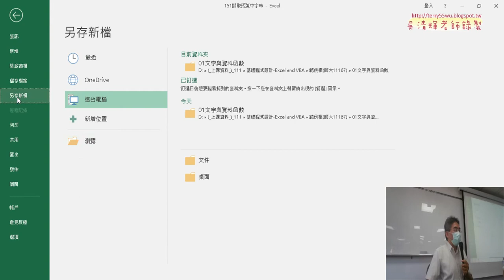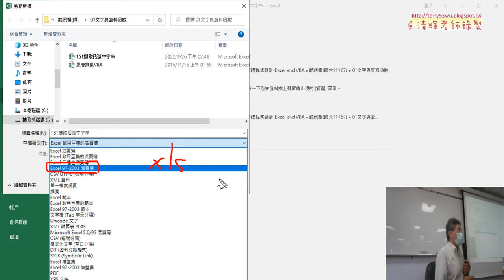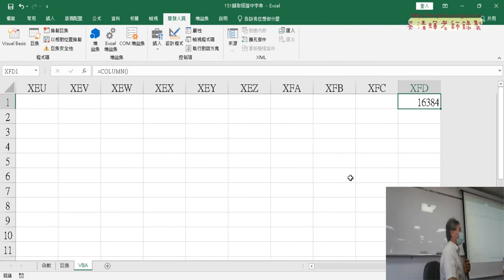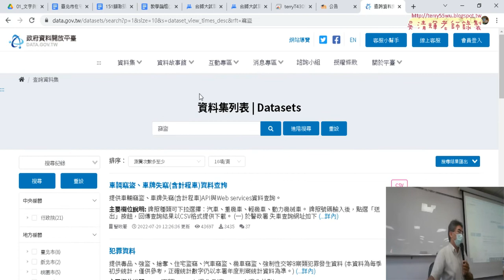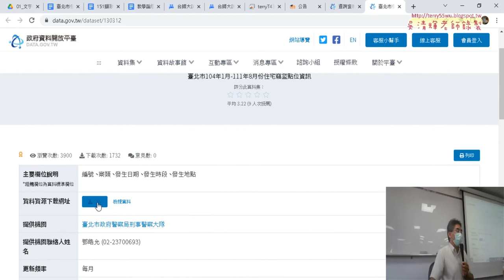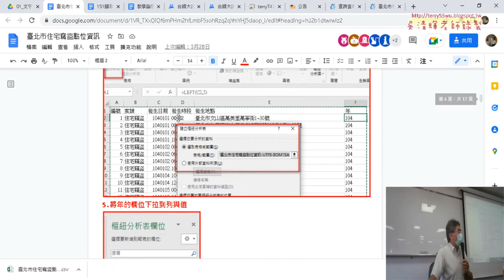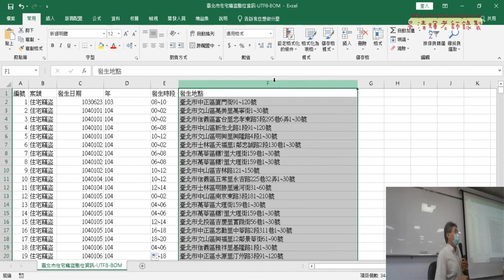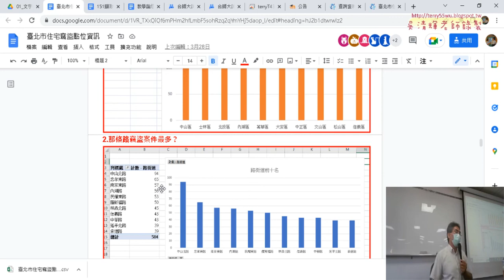04 臺北市住宅竊盜點位資訊統計預告